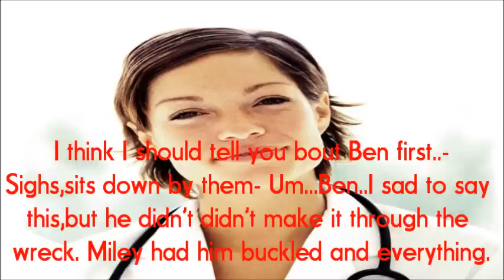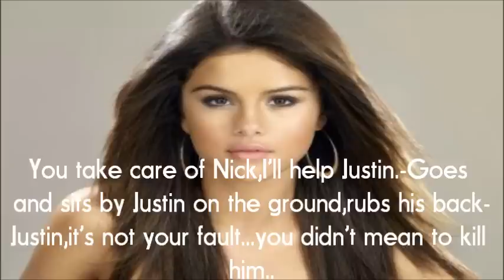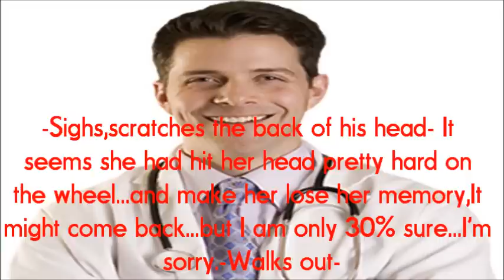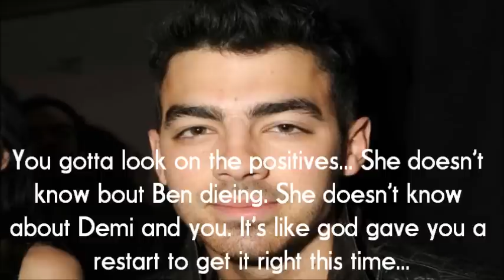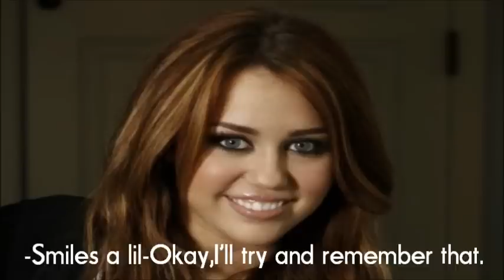Maid of Love Episode Fourty-Two[New Start.]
Oh Snap!(: Hope you like it.